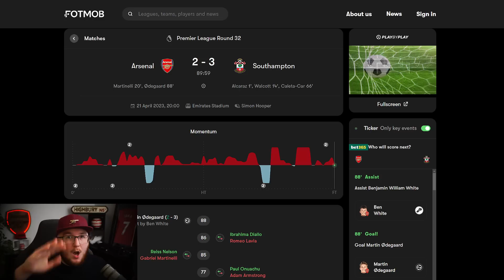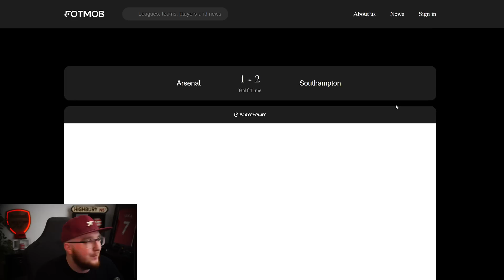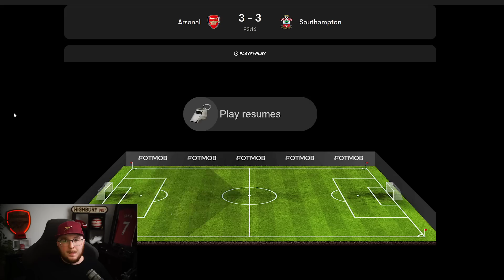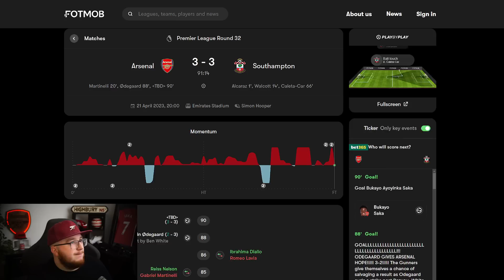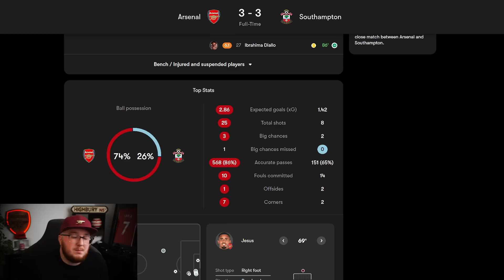We don't deserve the title. | Arsenal 3-3 Southampton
Powered by PCSpecialist!